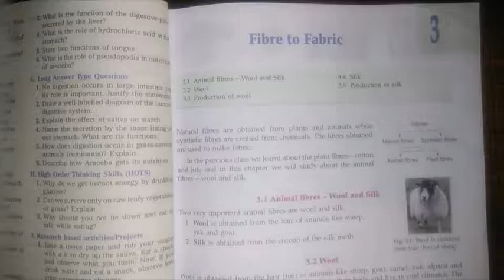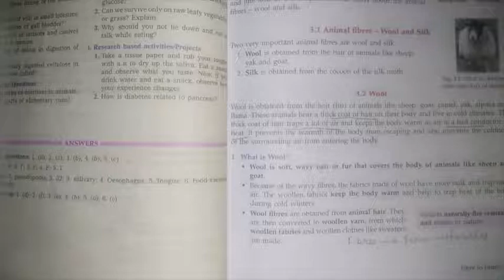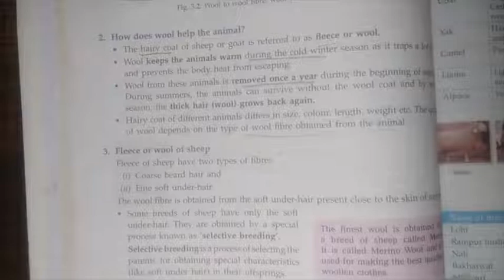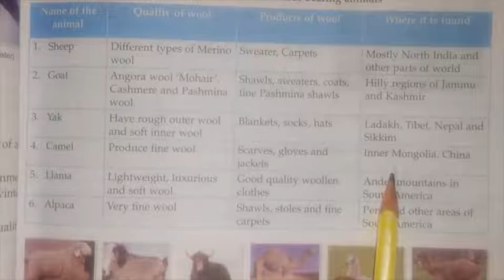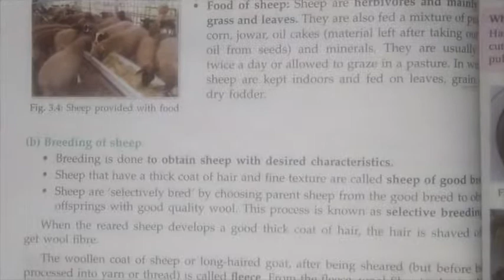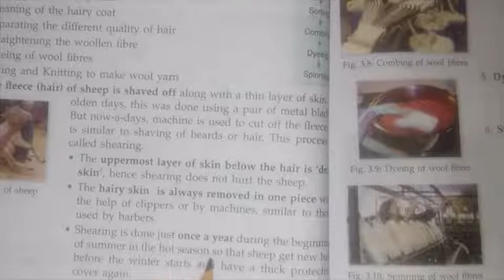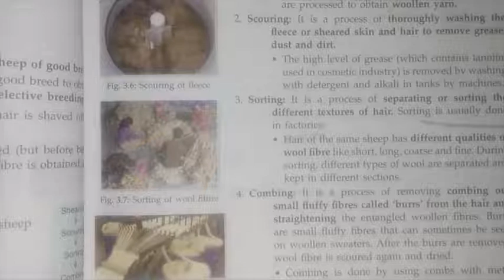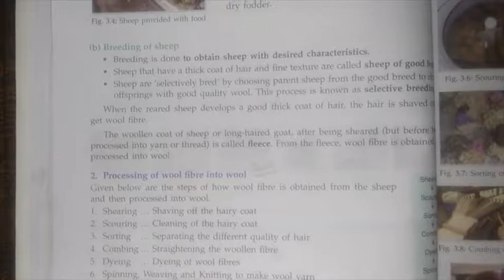Class 7 Science Chapter 3-Fibre to Fabrics,Part 1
Fibre to Fabrics